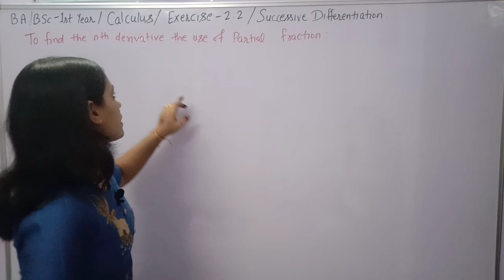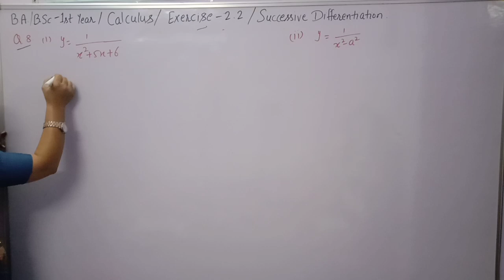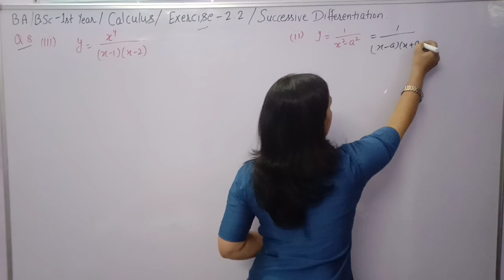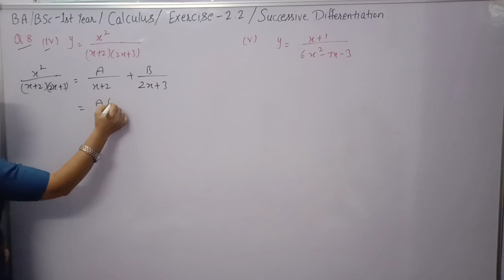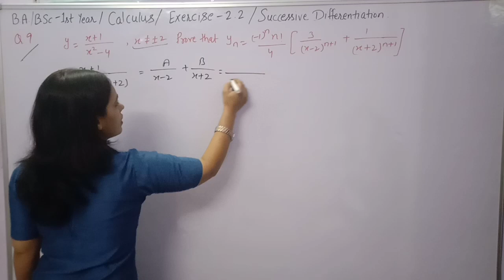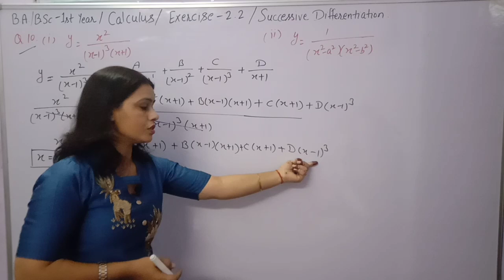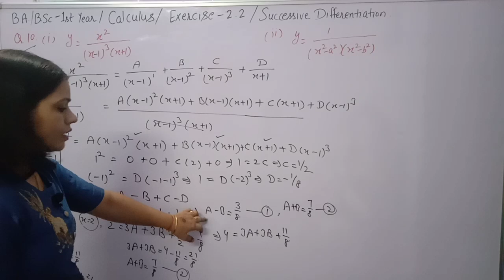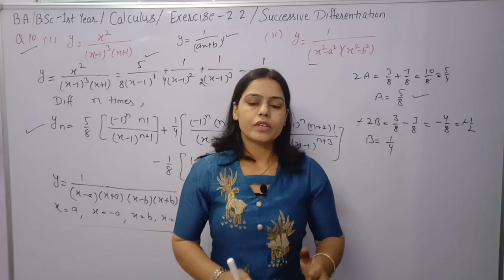To find nth derivative by use of partial fractions||Exercise 2.2 ||Calculus-Sem 1st ||B.A/B.Sc 1st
In this video,you learn how to find nth derivative of functions.nth derivative of functions using Partial Fractions.How to Solve any function by partial fraction.

Exercise 2.2 Successive Differentiation ,Chapter 2nd Maths Calculus B.A/B.Sc 1st year maths.